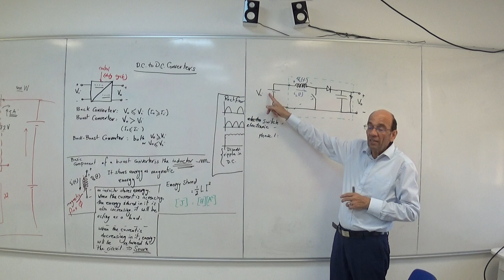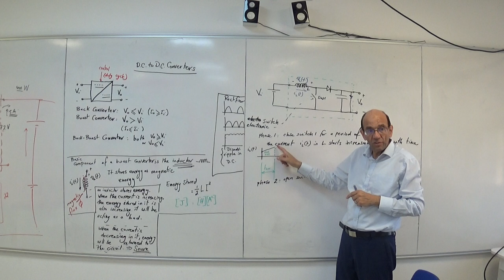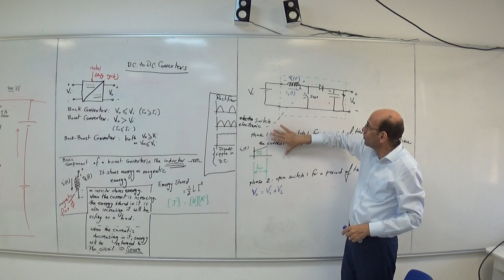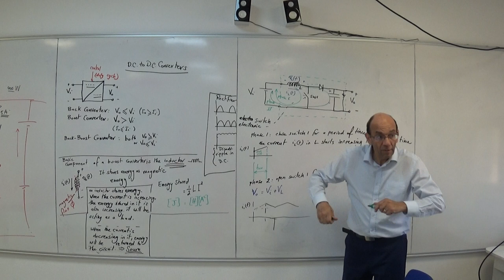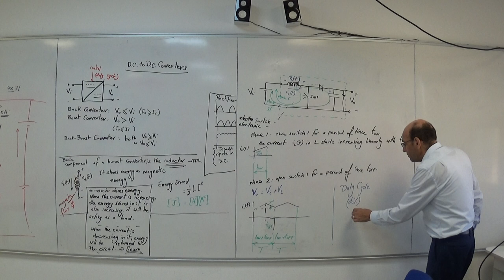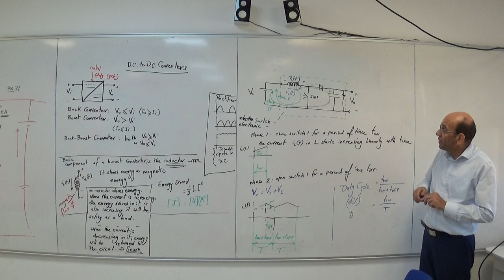DC to DC Converter, Boost Converter, part 3, 8/8/2022